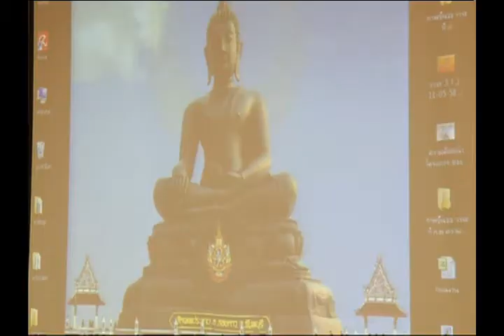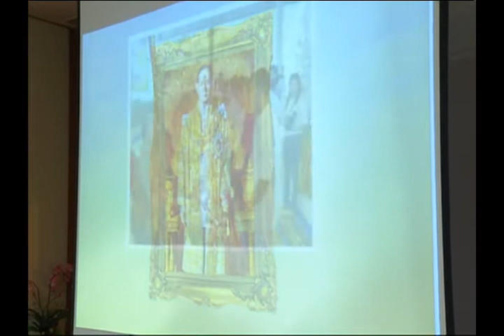องคมนตรีเป็นประธานการประชุม จัดสร้างพระพุทธเมตตา